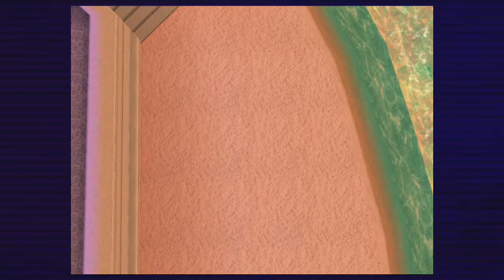Sonic Adventure Part 3 Storming the Egg Carrier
Let’s Play footage with commentary of Sonic Adventure, playing as Sonic himself.
Originally designed for the Sega Dreamcast, this gameplay was taken from Xbox 360.